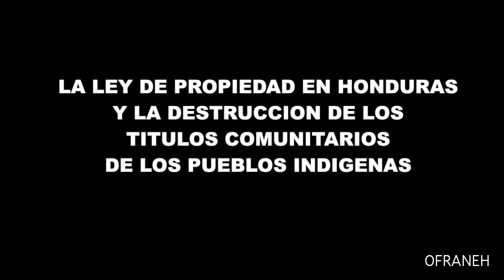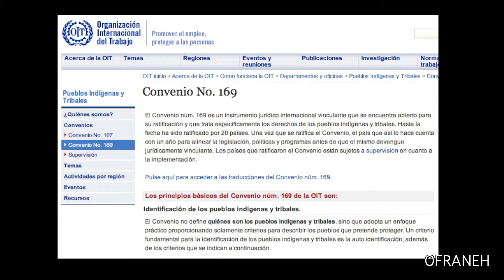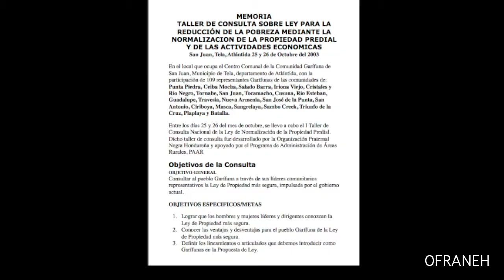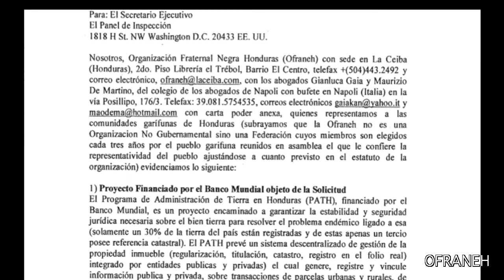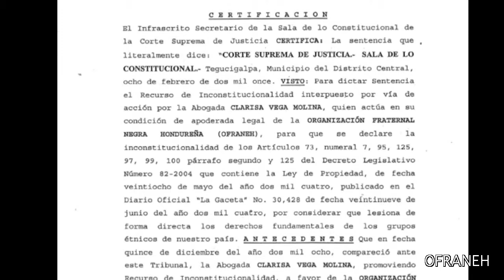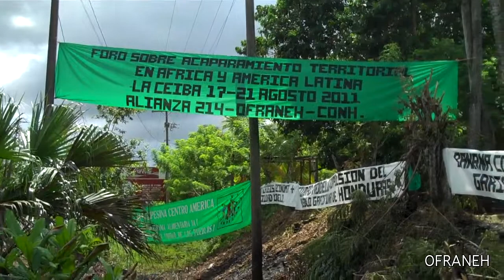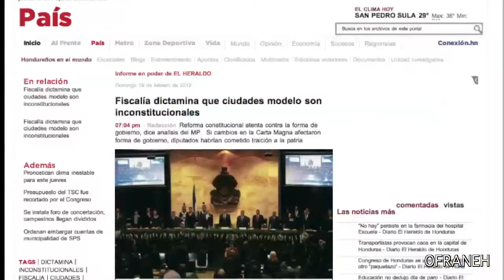La Ley de Propiedad en Honduras y la destrucción de la propiedad comunitaria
La Ley de Propiedad de Honduras, impulsada por el Banco Mundial, fue aprobada en el año 2004, sin tener en consideración las observaciones planteadas por la OFRANEH en una consulta comunitaria efectuada en el año 2003 en la comunidad de San Juan Tela (Durugubuti). El Capítulo III de la Ley está diseñado para destruir la propiedad comunitaria de los pueblos indígenas, Situación que ante la aplicación de los REDD, la RED, declaratoria de áreas protegidas y otras formas solapadas de despojo, amerita de inmediato una derogación, para así lograr preservar a nuestros pueblos y culturas.